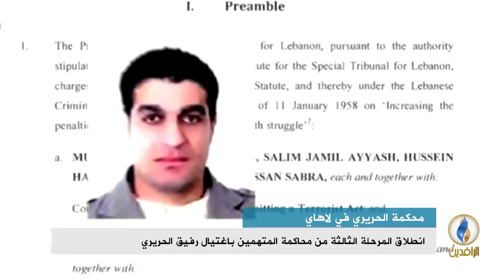تقرير إ خباري.. انطلاق المرحلة الثالثة من محاكمة المتهمين باغتيال رفيق الحريري